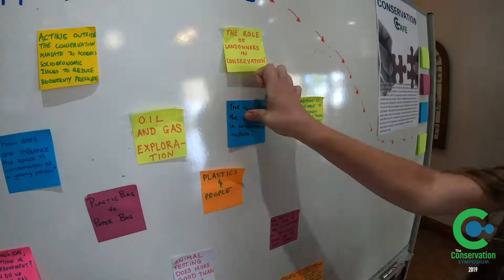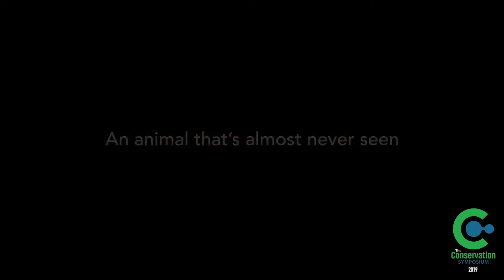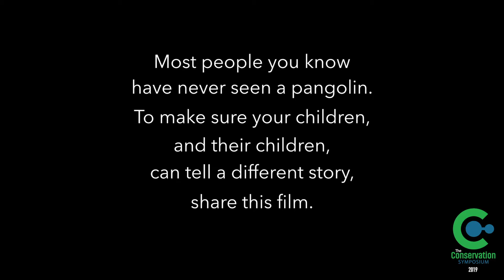Monday 04 Nov 2019 Highlights - The Conservation Symposium - St Ives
Day 1 Highlights from The Conservation Symposium held in the Midlands of KwaZulu-Natal, South Africa, between the 4th and 8th of November 2019. This event was hosted by the Conservation Services Division of Ezemvelo KZN Wildlife (the conservation authority for the province of KwaZulu-Natal, South Africa) along with a number of partner organisations (WildTrust, the Environmental Law Association (ELA), the Universities of KwaZulu-Natal and Zululand, the Endangered Wildlife Trust (EWT), and the Nature, Environmental & Wildlife Filmakers (NEWF)). For more information about The Conservation Symposium, its partners, the presenters (and their associated presentations), please visit the official